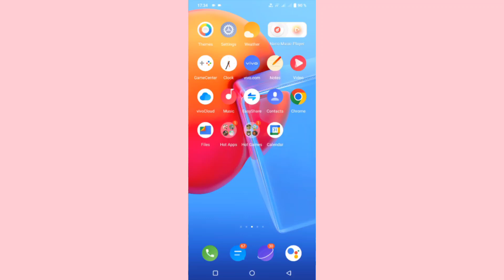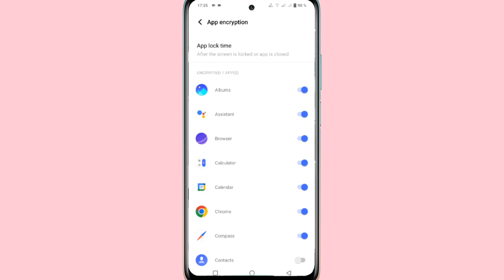Vivo V27 pro me app lock/Vivo V27 app lock settings/how to set app lock in Vivo V27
Vivo V27 pro me app lock kaise kare/Vivo V27 app lock settings/how to set app lock in Vivo V27